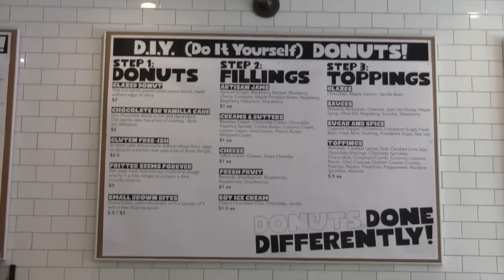VEGAN Donuts @ 'Donut Friend' - October 11, 2015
VEGAN Donuts @ 'Donut Friend' in Highland Park, CA - Sunday October 11, 2015